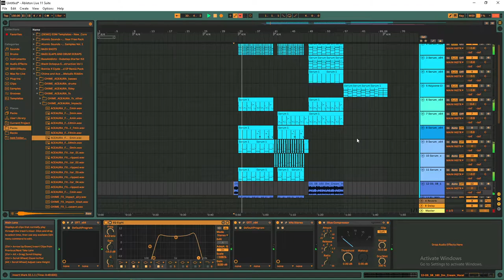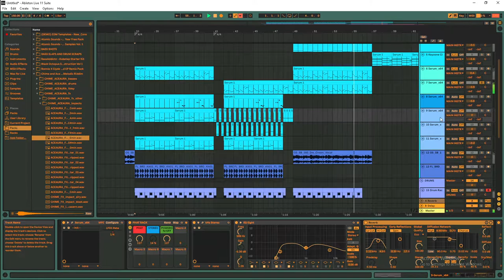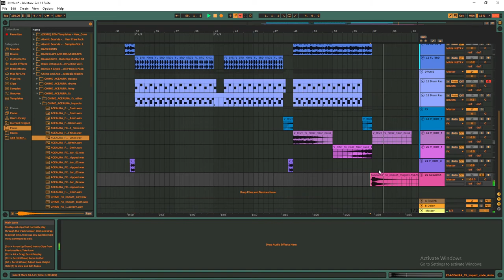I am Kiwie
Cool ass Kiwie inspired track in Ableton! Big shoutouts to Kiwie for the amazing support! Go check him out on DSG and listen to his new "Suiteki" remix. Shit is honestly fire.